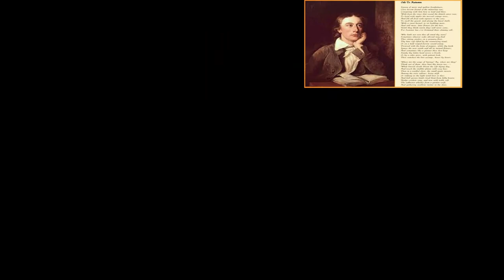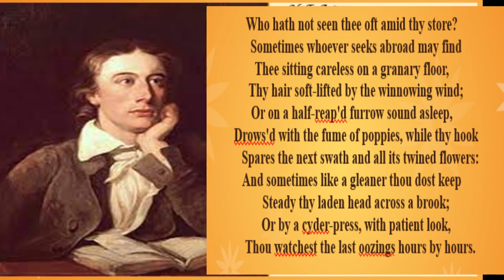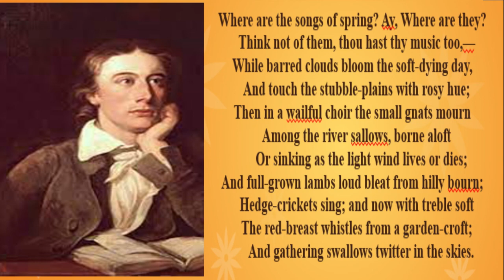Ode To Autumn Explanation line by line in English | Summary | John Keats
Ode To Autumn Explanation line by line in English, Summary, John Keats- In this video I have analused the poem line by line with clear summary of each stanza.